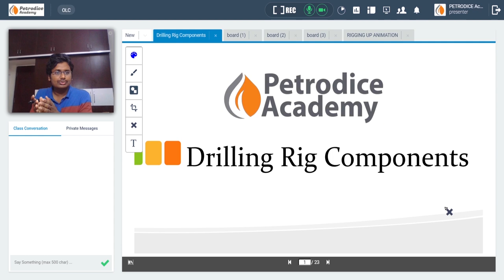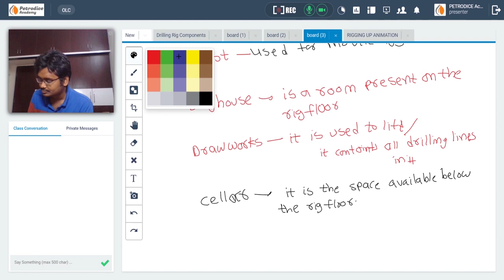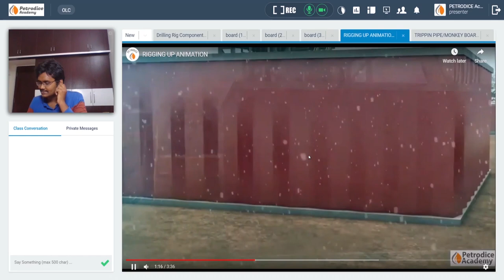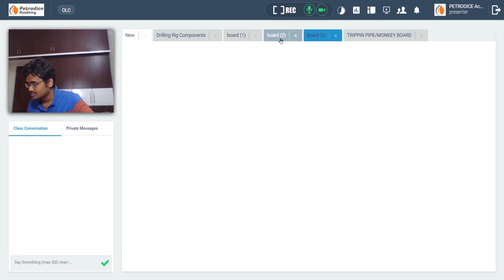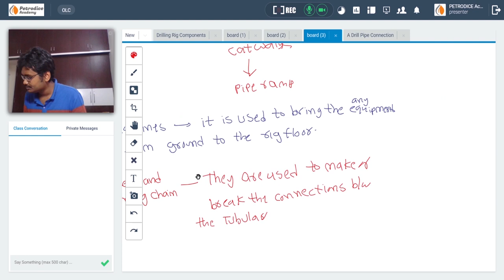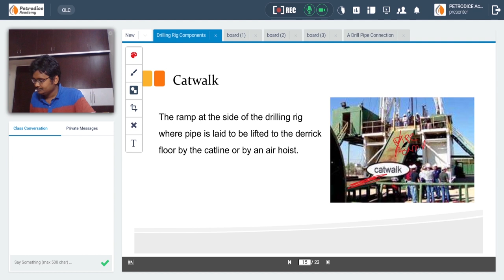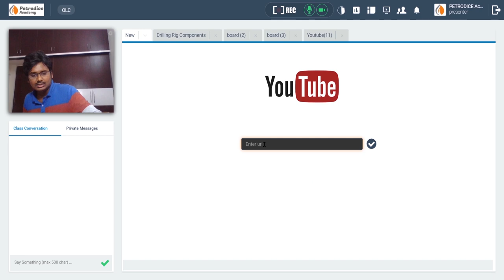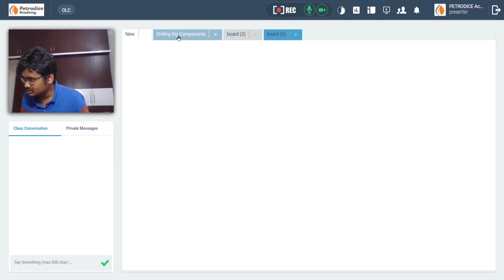DRILLING ENGINEERING | RIG COMPONENTS (PRE-RECORDED CLASSES)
👉🏽Interested Students can Fill the Following Form👈🏽
✅ PETRODICE ACADEMY has launched VIDEO LECTURE SERIES for GATE-2022  which is exclusively designed to cover the entire syllabus of  GATE 2022 in a systematic manner.
✅  Join this 11 Month Course and unlock your gateway to success.
✅ It Is Suitable for 3rd Year, Final Year and Graduated Petroleum Engineering Students
✅ FEATURES
- 12 BOOKS to Your Door step
- 1300+ of Quality Content
- 100+ Exclusive Tests with live class paper discussion
- Exercises of Standard books will also be Taught
- Live Doubt Clearing Sessions
& More
✅ ADMISSIONS ARE OPEN
✅ COURSE COST
INR 24,000/-

 ‼ PETRODICE ACADEMY 𝗟𝗲𝗮𝗿𝗻𝗶𝗻𝗴 𝗔𝐏𝐏 𝐚𝐯𝐚𝐢𝐥𝐚𝐛𝐥𝐞 𝐨𝐧 𝐏𝐥𝐚𝐲𝐬𝐭𝐨𝐫𝐞 ‼

‼ PETRODICE ACADEMY DICTIONARY APP is also 𝐚𝐯𝐚𝐢𝐥𝐚𝐛𝐥𝐞 𝐨𝐧 𝐏𝐥𝐚𝐲𝐬𝐭𝐨𝐫𝐞 ‼